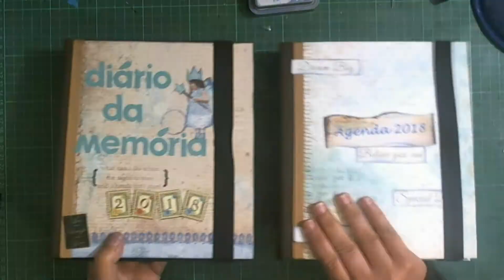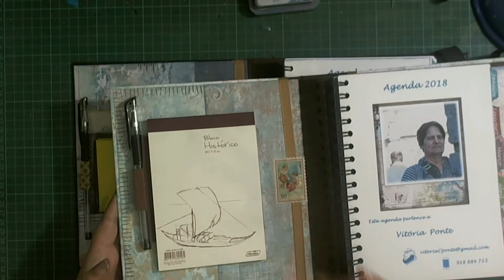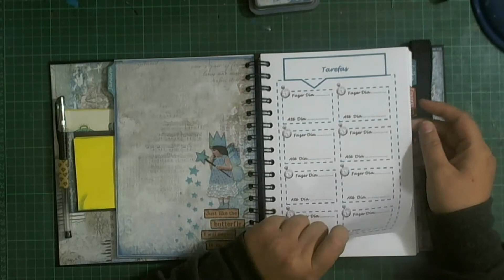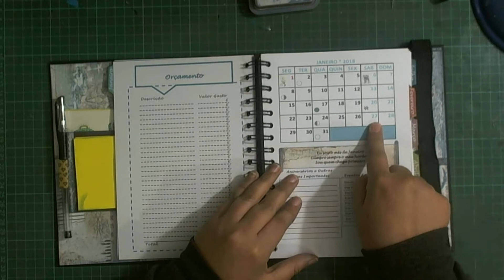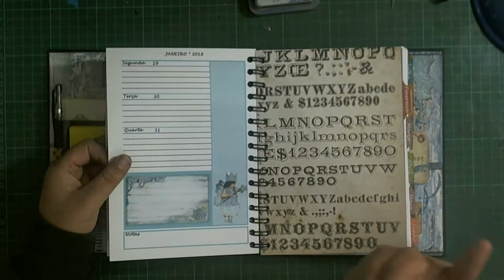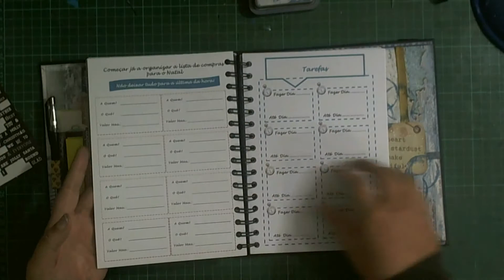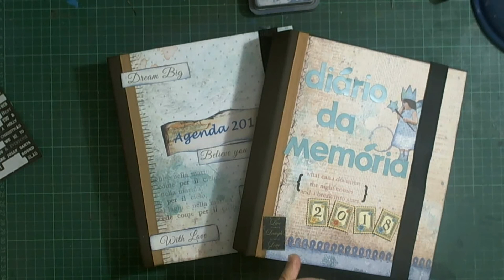DIY - Agenda 2018 c/ Stamperia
DIY - Agenda 2018
Workshop On-Line